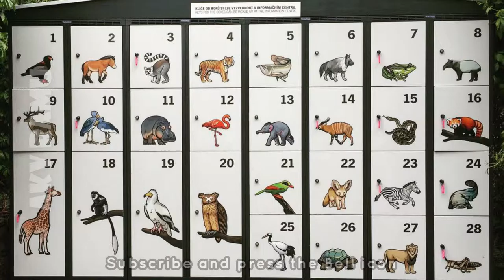Zoo Animals Pictures - Monkeys, Birds, Deer, Bison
Prague Zoological Garden is a zoo in Prague, Czech Republic. It was opened in 1931 with the goal to "advance the study of zoology, protect wildlife, and educate the public" in the district of Troja in the north of Prague.

The zoo is rated as the seventh best zoo in the world by Forbes Travel Guide in 2007, and is rated as the fifth best in the world by TripAdvisor.

Prague Zoo is now open daily all year round from 9 a.m. to 6 p.m.